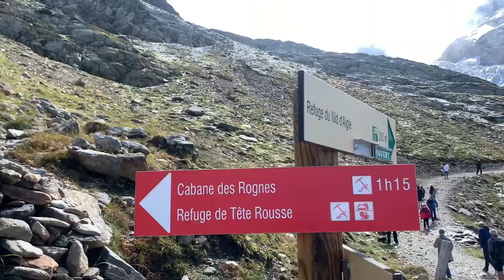Le Mont Blanc d'Estelle et d'Hortense